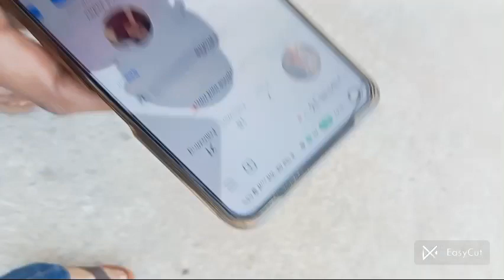kon acha vlogger ha @perce 07 vlogger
first vlog
please full watch this video don't scroll please support my new channel